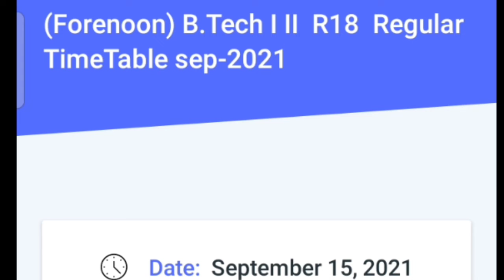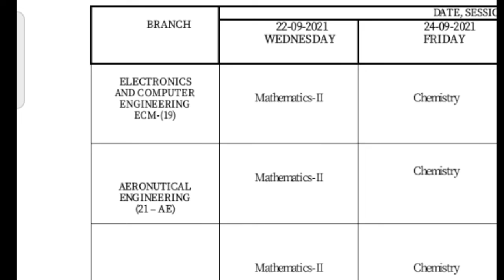JNTUH 1-2 (R18) Regular exam time table 2021/JNTUH b-tech 1-2 R18 exam time table 2021//jntuh 2021//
jntuh, jntuh updates, youtube, jntuh fastest updates, jntuh today updates, jntuh 2021,youtube, jntuh 1-2 regular exams, jntuh 1-1 supply exams